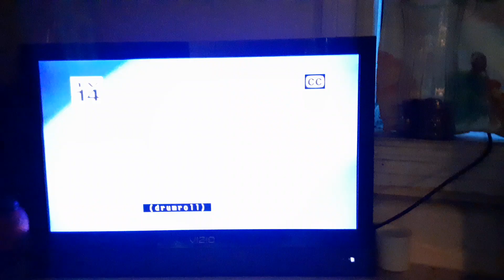Predator 2 (1990) End/Start to The Day After Tomorrow (2004) on Bounce TV 64-1 KILM-DT